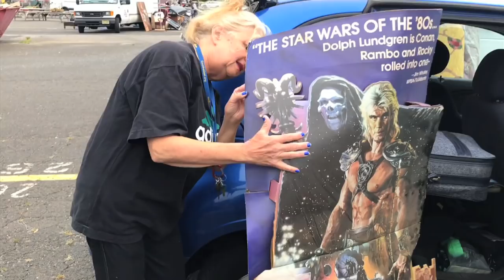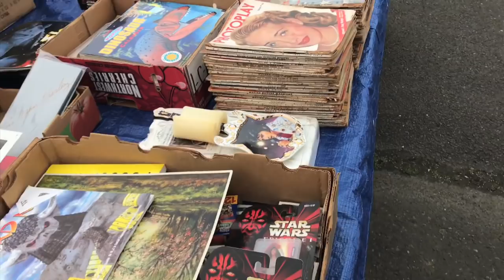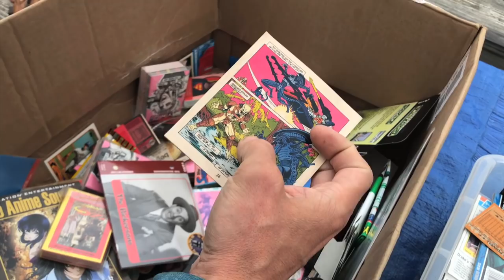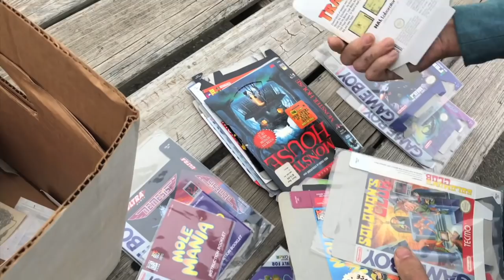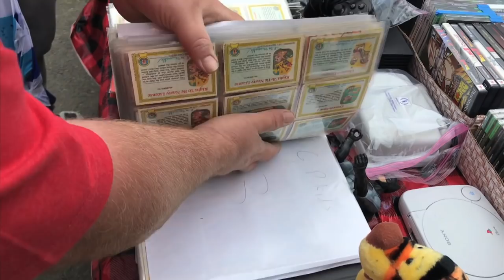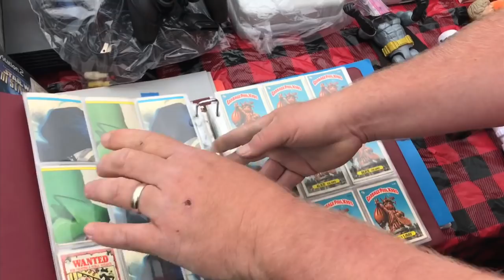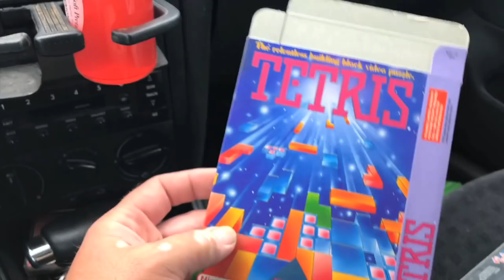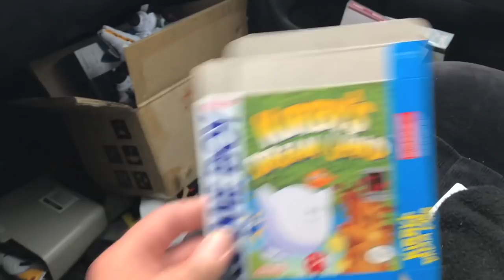FLEA MARKET DAYS #164 TOY & VIDEO GAME HUNTING ADVENTURE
To Contact Nazar L.

Nazar L.
BOX #344
8001 Castor Avenue

If you want to make a donation to help me with this channel

—MY FRIENDS YOUTUBE CHANNELS & LINKS—

All flea market videos are made as documentary videos. They are there to Entertain and educate. Everything that happens happens unscripted to show the reality of my personal experience as i Buy, sell and meet interesting people